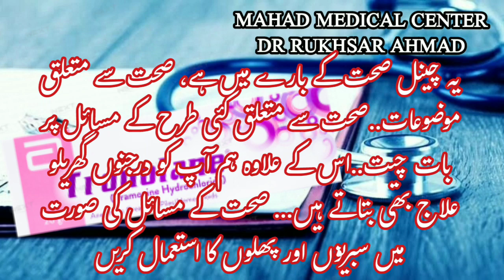Tronolane Cream - Uses, Side Effects, and More in urdu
tronolane cream uses in urdu

tronolane cream

tronolane cream how to use

tronolane cream reviews

tronolane pramoxine hydrochloride

tronolane cream how to use tamil

tronolane how to use

tronolane uses in urdu

tronolane vs preparation h